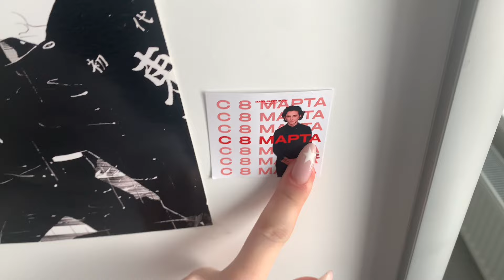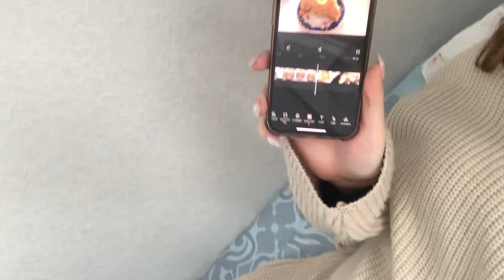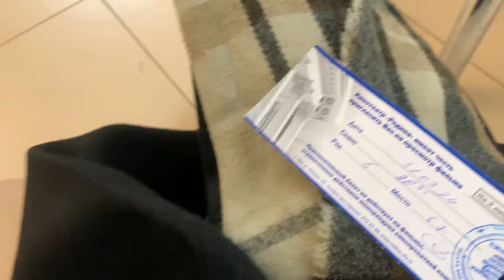Влог// Спокойный день// немного работы,ревизия и дюна!